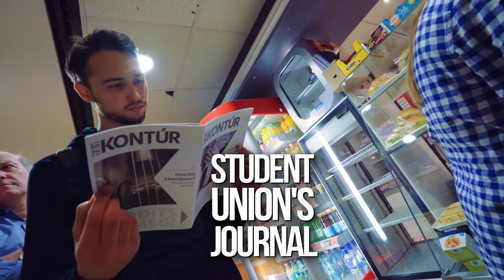One Day @ ELTE Faculty of Social Sciences—Image Video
Készítette: Perjéssy Gábor
Forgatókönyv: Horváth Barbara és Fogl Márton

Főszereplő, narráció: Josh Brownwood

Szereplők:
Kocsis Szilvia Emese
Kövér-Van Til Ágnes, habilitált egyetemi docens
Váry Dániel